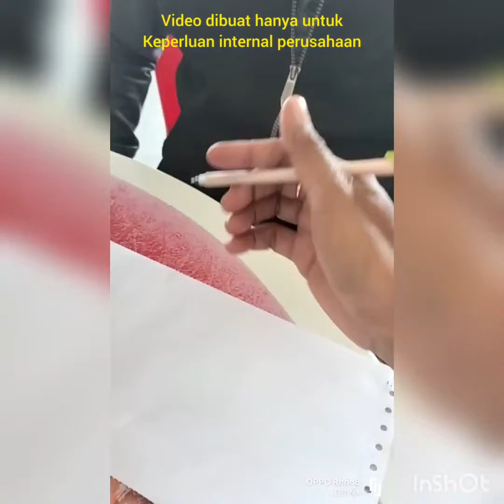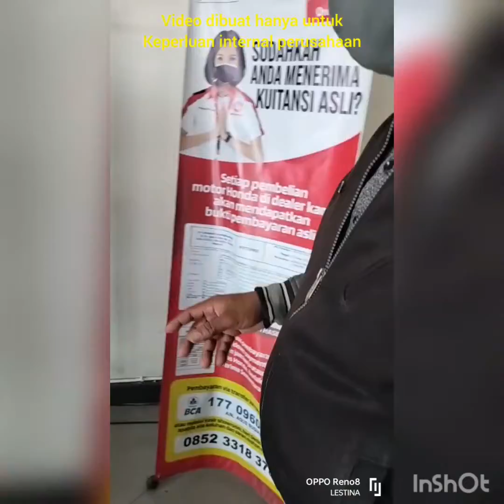D0141,SM,PULESTINA,27061(3)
Video Self Recording Bulan Desember 2022
D0141,SM,PULESTINA,27061